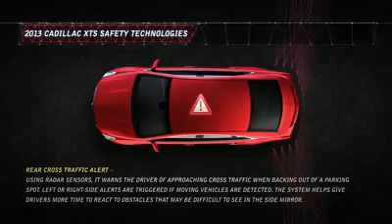Cadillac XTS Safety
Learn about the safert features on the Cadillac XTS.